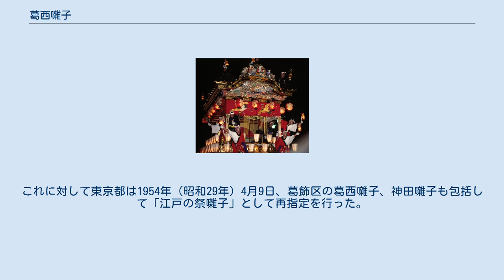葛西囃子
葛西囃子（かさいばやし）は、祭の際に演奏される音楽で、祭囃子（まつりばやし　おはやし）の一つ。
神田囃子などをはじめとした現在の東京都およびその周辺の祭囃子の祖。
 葛西囃子と言う名称は戦後有志によって保存会が結成されてから付けられたものであり、それまでは特定の呼称を有さず単に「お囃子」と呼ばれていた。
ここでは便宜上、金町を中心とした葛飾方面の農村に伝承され江戸の祭礼囃子の源流となった郷土芸能を「葛西囃子」と称する。
 葛西囃子には「本所（ほんじょ）囃子」「神田囃子」「住吉囃子」等の支派が多数存在するがこれらはいずれも葛西囃子より派生したものである。
なお、現在では「きりばやし」と言う流儀が葛西囃子の代表となっている。
 葛西囃子は江戸祭り囃子の代表的存在とされ、神田祭や山王祭と言った江戸の天下祭において付祭（つけまつり）の山車（だし）囃子として奉仕する事を常としている。
 江戸時代、東葛西領の総鎮守であった金町村の香取神社(葛飾区、葛西神社)の神官が創作した祭り囃子。
現在の東京都およびその周辺の祭り囃子の祖とされる。
 葛西囃子の起源は、一説によれば享保(1716～36)の初めに、江戸葛西領金町村30鎮守であった香取明神(現葛飾区東金町町の葛西神社)の神主・能勢環が敬神の和歌に合わせて音律を工夫創作し、これを和歌ばやしと名づけて村内の若者に教え神霊を慰めたのものとされている｡以来天下泰平国家安全の奉納囃子として改良されながら葛西領一円、更に江戸市中に広まり各地の祭礼に用いられたもの。
又､享保四年関東の代官伊奈半左衛門はこれを若者善導の社会施策の一つとして奨励し、毎年各町村 より推薦会を行い、その代表者を神田明神の将軍 上覧祭りに参加させたので一層普及し、農業の余暇に能勢環より囃子を習う者が続出した。
明治時代にかなり流行したようだが、現在では切り囃子という流儀が葛西囃子の代表になっている｡ 幕末の嘉永年間、黒船事件以来一時衰退、安政四年六月の神田祭に月番寺社奉行松平氏のきも入りで復活したが間もなく明治維新以来に至る社会情勢のため自然に中止となった。
 その後､世相の安定と共に復活し、維新以来の大祭として知られる明治十七年の神田祭には葛西方面から表青戸の源次郎、小松川村の角次郎、鹿骨村の七五郎、そっぱの伝次郎、新宿町助次郎の名人が参加してその妙技を示し好評を博している｡しかし､この頃には神田の人たちも葛西方面から囃子方を呼ばなくてもいいように葛西囃子を会得し神田囃子を創始した。
こうして品川・目黒・大井・等々力・馬込・渋谷・阿佐ヶ谷　三つ目囃子など、それぞれの土地名を付けた囃子が生まれた｡ さらに多摩川すじを経て青梅方面まで発展していき、これらの囃子が最も盛んな頃は明治中期であった。
 江戸時代、名人と呼ばれる演奏者の傑出は祭りに於ける山車の流行とも相まって隆昌の一途を辿る。
こうしたお囃子の流行は関東周辺にも広まり後に秩父、川越、石岡、また東北地方、東海地方の囃子の流儀を生む所となった。
 各地方に伝播した葛西囃子は地域によって変遷を遂げている。
現在では金町・江戸川方面に伝承されている流儀の「きりばやし」がその代表的存在となっているが江戸時代には亀有の「美濃がえくづし（別名：三の輪囃子）」と言う流儀が大流行している。
江戸の深川方面では旗本の次男・三男が半ば娯楽として習い覚えたのが「深川囃子」となり、本所割下水に住む御家人連中に伝えたのが「本所囃子」となった。
一方浅草猿若町の三芝居の連中が葛西から習った拍子を変化させたのが「住吉囃子（別名：裏囃子）」、その他「松江囃子」、「三浦囃子」などの流派が編み出された｡やがて「神田囃子」、「目黒囃子」などが次々に編成編されて、その技量の程を競ったと言う。
 ちなみに当初、神田囃子は即ち葛西囃子でもあったのだが神田の氏子が葛西囃子の技術を取得してから神田囃子として発展して行ったと言われる。
 編成は5人で、大太鼓(大胴)1名、しめ太鼓（しらべ）2名、笛（とんび）1名、鉦（よすけ）1人名。
 ケテンテケテンテンテンステックという「上げ」（打ち込み）の囃子にはじまり、屋台囃子という曲から一定の順序で数曲続け、ふたたび屋台囃子で終わるというのが一般的。
 葛西囃子は「五人ばやし」とも称せられる様に五人で編成される。
その配列は向かって左より、大太鼓・締太鼓（タテ）・締太鼓（ワキまたはナガレ）が前列、そして後列が笛・鉦（かね）となっている。
 1.打ち込み （締...